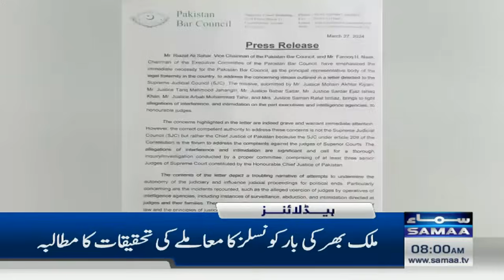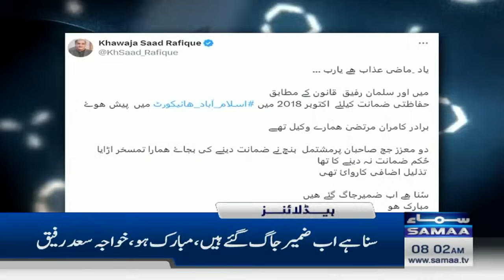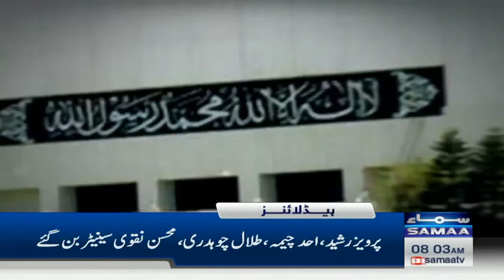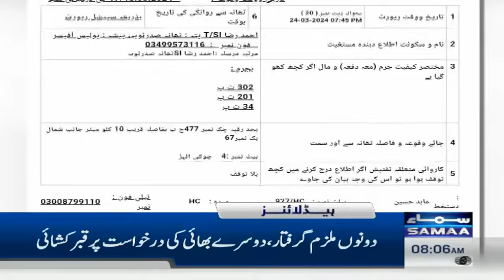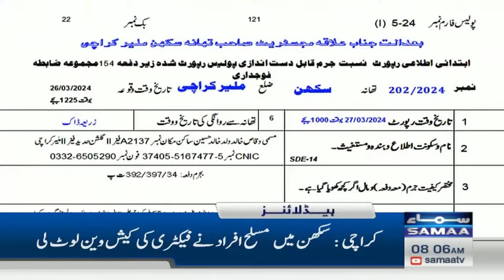Samaa News Headlines 8AM | Chief Justice In Action | 28 March 2024 | SAMAA TV